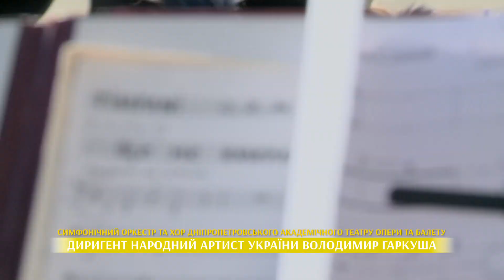Дніпропетровщина приєдналася до всеукраїнського мистецького марафону «Вільне небо/Free Sky»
Діячі мистецтва виконали Гімн України та інші музичні композиції під відкритим небом, привертаючи увагу усього світу до війни у нашій країні. Такі виступи вже пройшли у Києві, Одесі, Львові.